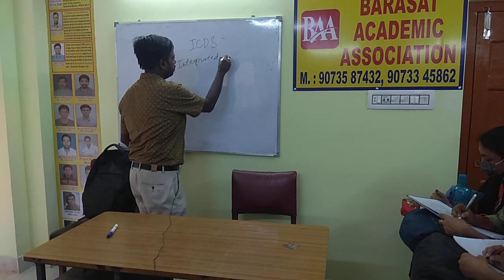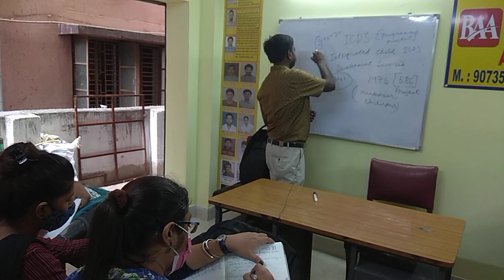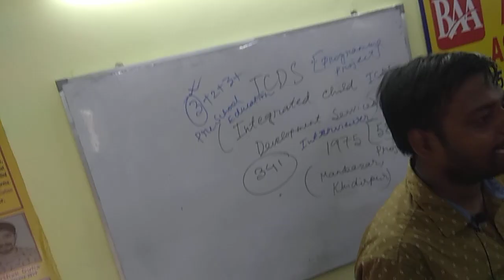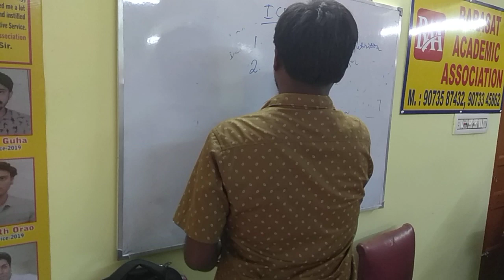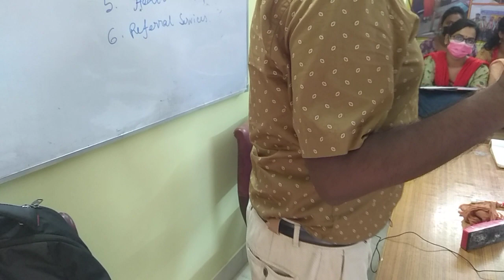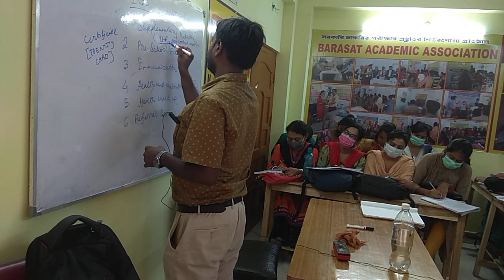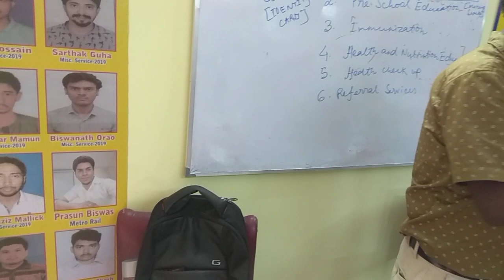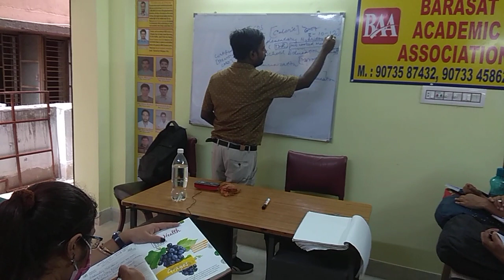ICDS Supervisor Mock Interview class-II (CDPO), H.S. Ghosh